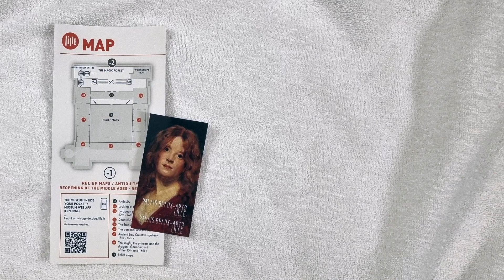Brilliant Paintings and Sculpture at the Palais des Beaux Arts de Lille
A  collection of shots of brilliant paintings and sculpture at the 'Palais des Beaux Arts de Lille' in France.

The backing track was developed using GarageBand music loops: Low Whisper High Note, Restless Vox Synth, Rising Up Choir, Around the Block Atmosphere, Backwards Melody, Better Together Synth Lead, Charm Lights, Charming Bell Synth, Counting Seconds Orchestra Pad, Day and Night Synth Pad, Deep End Quiet Pad, Deep End String Pad, Double Vision Filter Piano AND Sparkle and Shine Piano Chords 01.